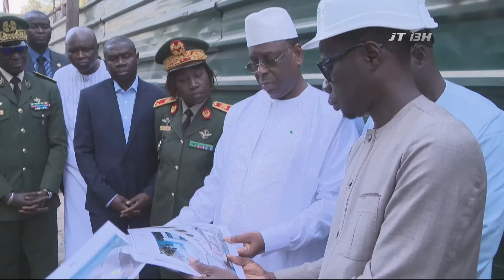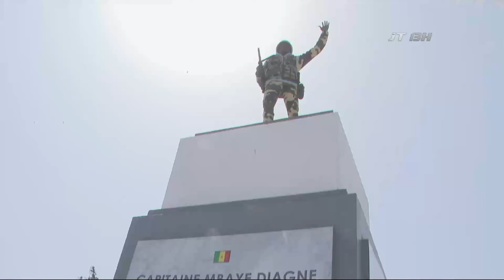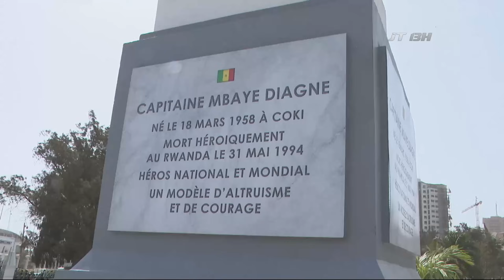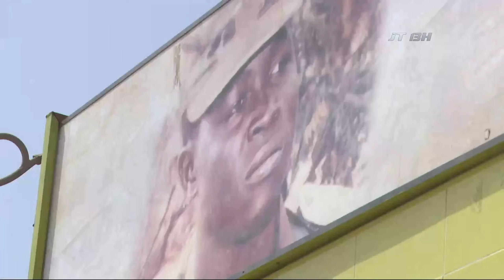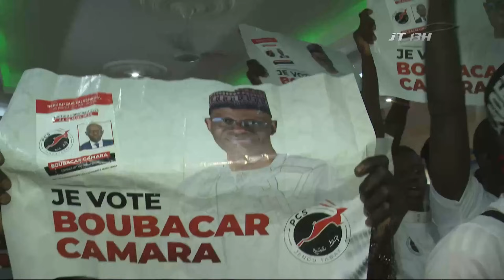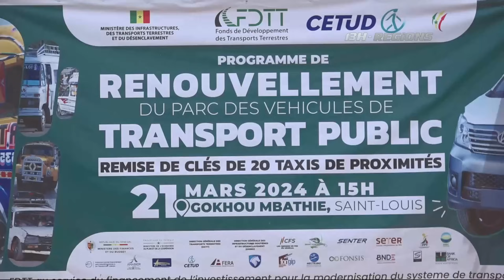LE JT 13H DES REGIONS – SAMEDI 23 MARS 2024